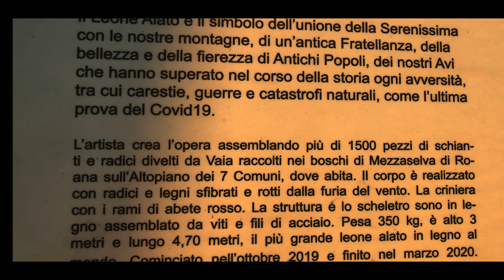Il Leone Alato Vaia dello scultore Marco Martalar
Il Leone Alato è il simbolo dell'unione della Serenissima con le nostre montagne, di un'antica Fratellanza, della bellezza e della fierezza di Antichi Popoli, dei nostri Avi che hanno superato nel corso della storia ogni avversità, tra cui carestie, guerre e catastrofi naturali, come l'ultima prova del Covid 19.

L'artista crea l'opera assemblando più di 1500 pezzi di schianti e radici divelti da Vaia raccolti nei boschi di Mezzaselva di Roana sull'Altopiano dei 7 Comuni, dove abita. Il corpo è realizzato con radici e legni sfibrati e rotti dalla furia del vento. La criniera con i rami di abete rosso. La struttura é lo scheletro sono in legno assemblato da viti e fili di acciaio. Pesa 350 kg, è alto 3 metri e lungo 4,70 metri, il più grande leone alato in legno al mondo. Cominciato nell'ottobre 2019 e finito nel marzo 2020.